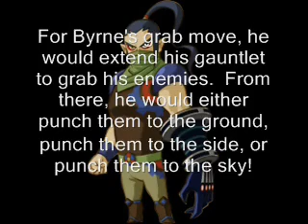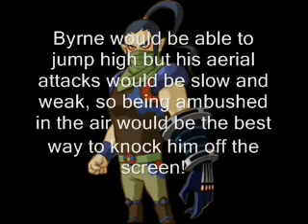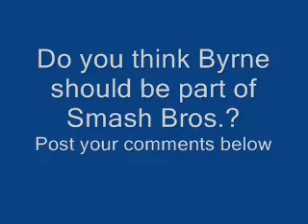(*REUPLOAD*) Byrne: A Great Character for Super Smash Bros!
Re-upload... For some very odd reason, it didn't upload in 360p.  Does anyone know a way to make sure my videos and the rest of my uploads are always in 360p?